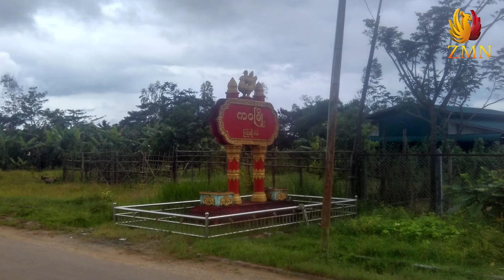မွန်ပြည်နယ် ရှိ ကျိုက်မက်တော် စေတီရဲ့ထူးခြားသည့်အကြောင်းအရာများ